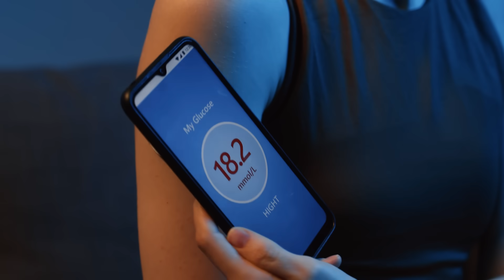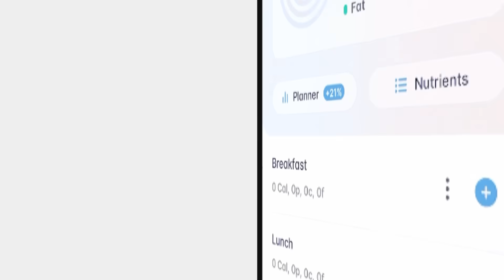Processed Foods Aren't Going Away | What the Fitness | Layne Norton PhD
Your Kids Don’t Eat too Many Calories… IT’S THE CARBS!

This video is from Jason Whittrock where he is demonstrating that continuous glucose monitor shows a glucose increase in response to eating chicken nuggets

In the least shocking news of 2025 thus far… they chicken nuggets increase blood glucose

Big deal

He claims kids aren’t eating too many calories, implying that it is the carbs that are the problem. He claims that kids aren’t eating too many calories because obesity affects poor families more, trying to imply that poor kids must eat less calories because they have less money…

BUT WHAT DOES THE DATA ACTUALLY SAY?

Oh well look at that, poor families actually eat MORE calories compared to middle class & upper class families (PMIDs: 26809142, 27994148, & 31082447)

OOPSIE! Guess he either didn’t bother to look up the actual research data or knew about it & didn’t care

As for carbs causing obesity, this has been debunked many times over. In a large meta-analysis of controlled feeding studies that equated calories & protein but varied carbohydrate & fat intake, researchers found that people in high carb/low fat diets actually lost slightly MORE body fat than people following low carb high fat diets (about 16g more body fat loss per day… not a huge difference) PMID: 28193517. These results have even been demonstrated with huge differences in carb intake (over 300g per day vs. ketogenic diet) & insulin release (PMID: 27385608)

While I agree with Jason that chicken nuggets probably aren’t the best nutritional choice, it’s not because they have breading, it’s because they tend to be high in calories overall. Sorry Jason, calories matter